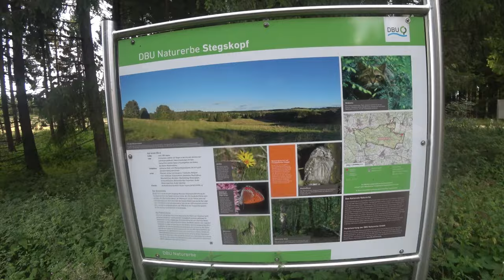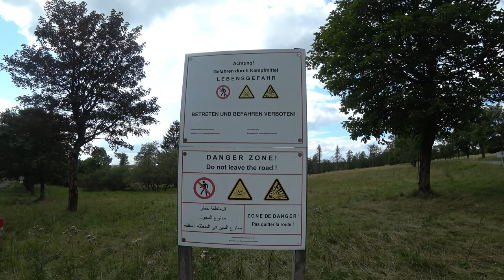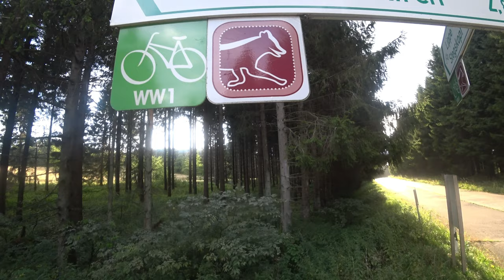Verlassenen Truppenübungsplatz erkunden Lost Places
Das zweite mal am Stegskopf unterwegs.War sehr interessant.Viel Spaß!